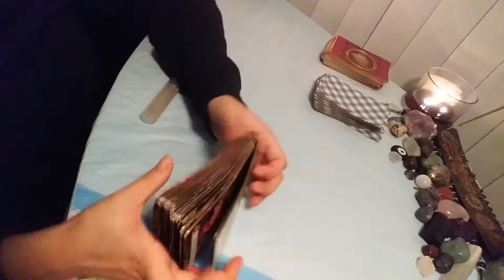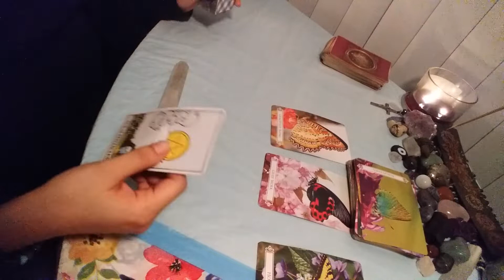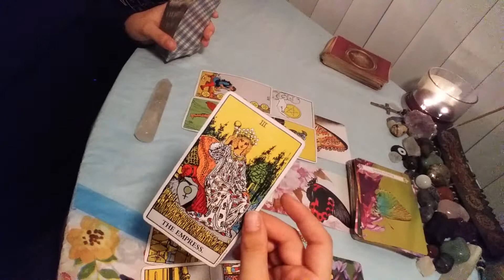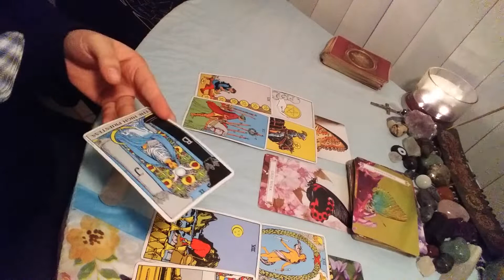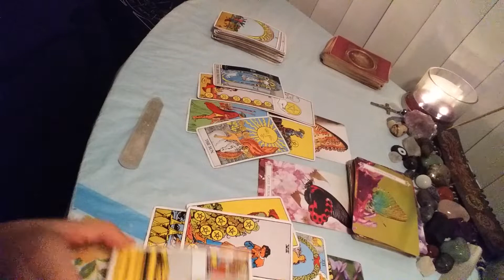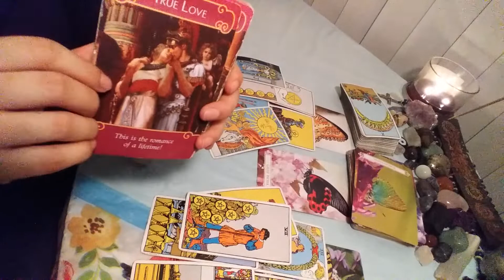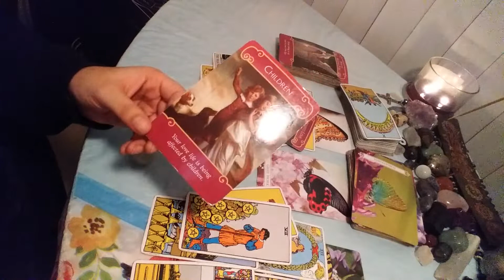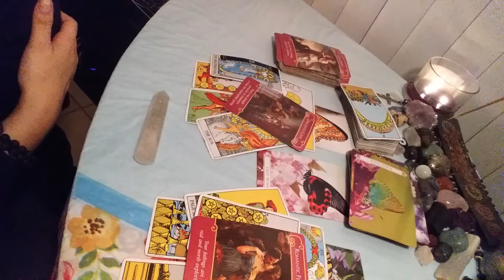♌ LEO ❤ They're becoming the best them 😯 February 14 - 15 2021 tarot reading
15 minutes - 22$
30 minutes - 40$
60 minutes - 70$